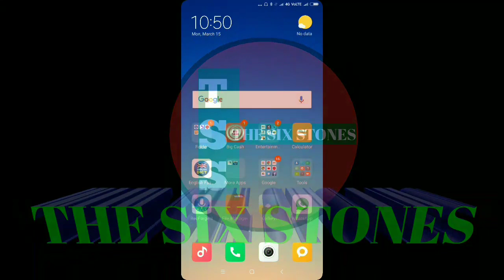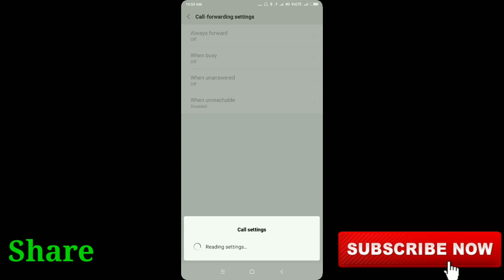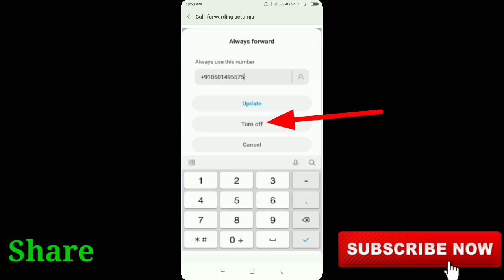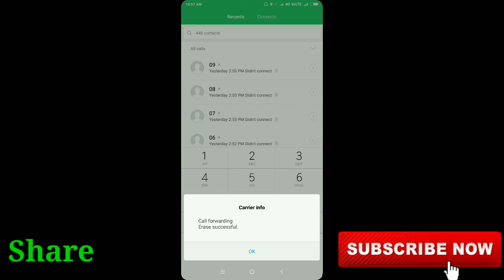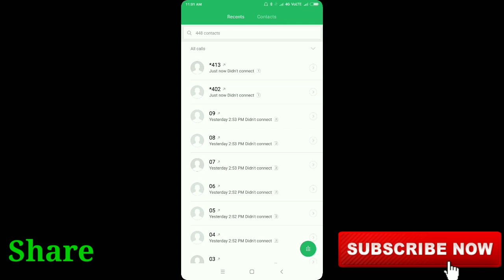How to know if your Phone is Hacked? // How to remove Hackers from your Phone. (In Nagamese)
TEMJEN.

Videos.